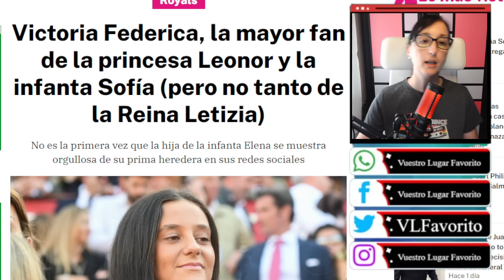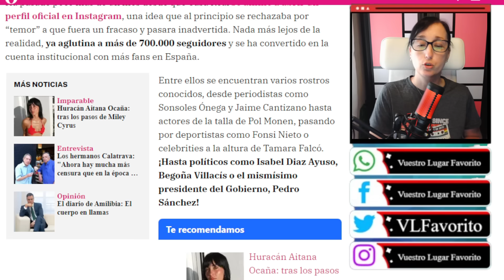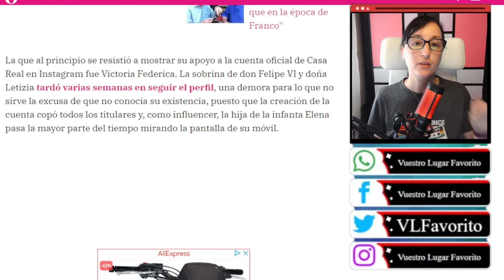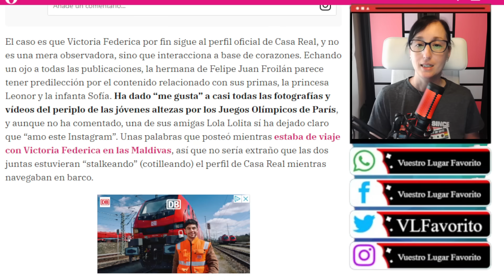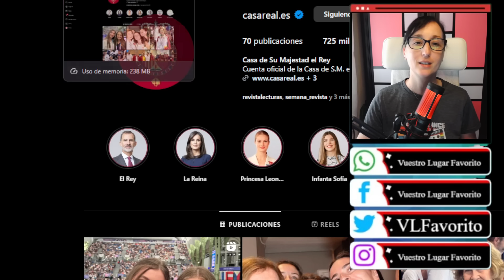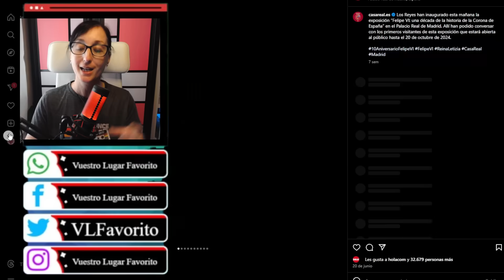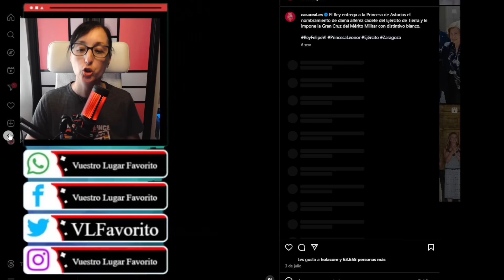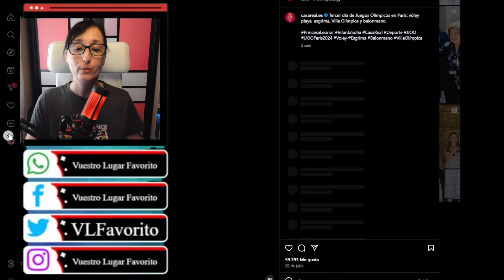Victoria Federica le DA DURO GOLPE a Letizia Ortiz y Felipe por Leonor y Sofía